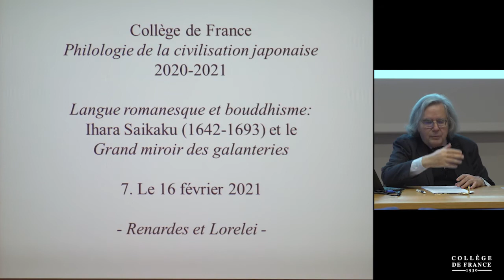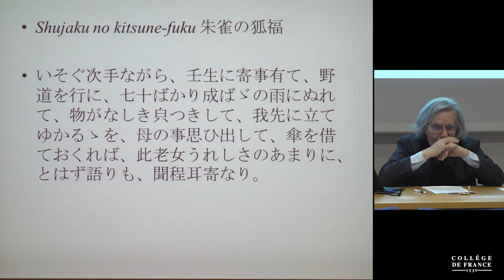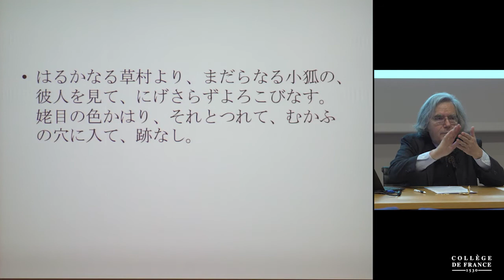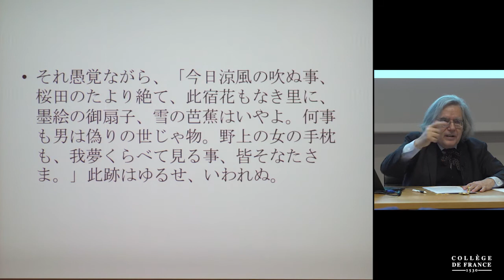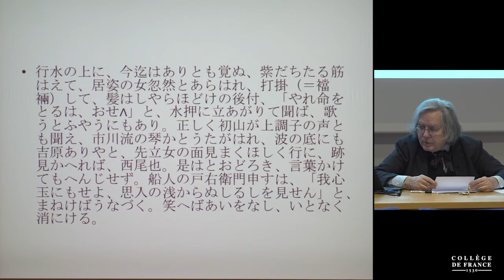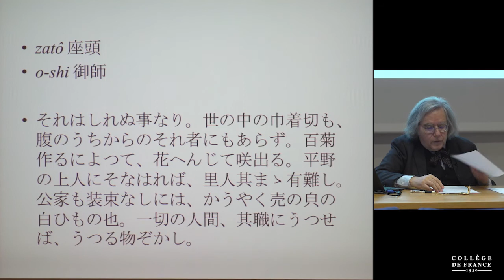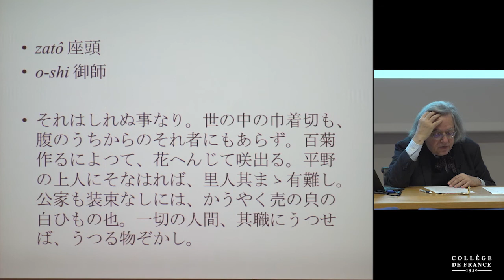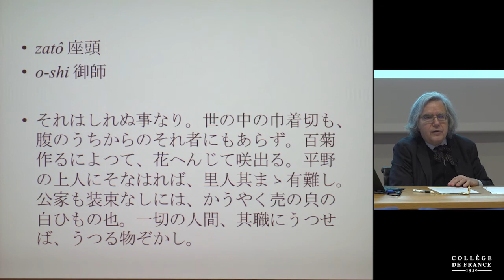Langue romanesque et bouddhisme : Ihara Saikaku... (7) - Jean-Noël Robert (2020-2021)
Enseignement 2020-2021 : Langue romanesque et bouddhisme : Ihara Saikaku et Le Grand Miroir des Voluptés
Cours du mardi 16 février 2021 : Renardes et Lorelei